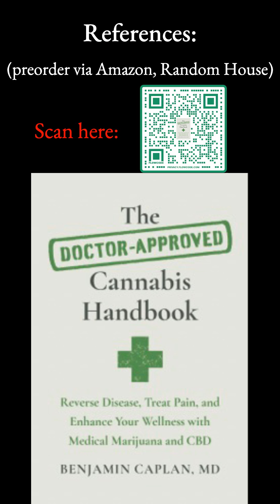Cannabis for glaucoma and vision problems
Just about everyone is aware that there's some kind of thing between cannabis & glaucoma.

Did you know that it may have potential benefits for vision in general? Well, cannabinoid receptors play a big role in the eyes, and clinical reports & animal models strongly suggest that ophthalmology is way behind the ball here. Sure, it already serves as an effective treatment for managing symptoms - but are we still missing a much bigger piece of the vision puzzle?

BUT - not all cannabis is good, not all forms of cannabis consumption are the equivalent - and some products can contribute to the worsening or progression of certain eye conditions. This is one of the areas where cannabis medicine is very different from just cannabis or the "everything is therapeutic" cannabis line of discussion. Knowledgeable specialists do careful research, learn from patients to determine if, and which types of, cannabis would make sense for medically relevant circumstances, and what products should be prioritized by which individuals.